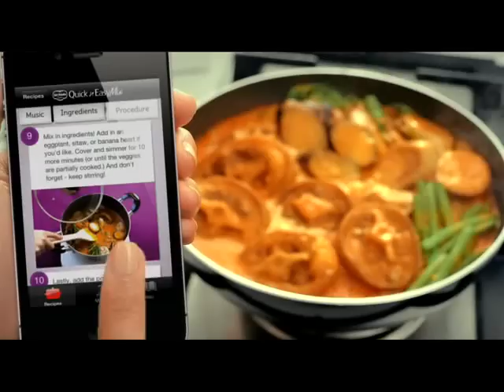Del Monte Quick N Easy on iTunes!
Learn to cook with music! Download the Del Monte Quick n' Easy Cooking Mix app available for FREE on the iTunes store and make your own chart-topping kare-kare!